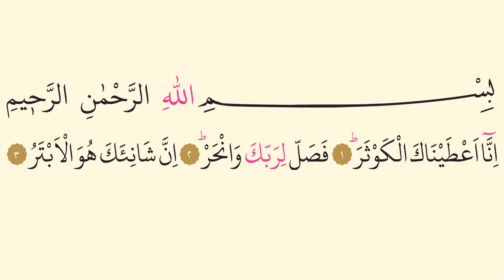108- Kevser Suresi - AbdulRahman Al Ossi - Arapça (Yed-i Beyza)